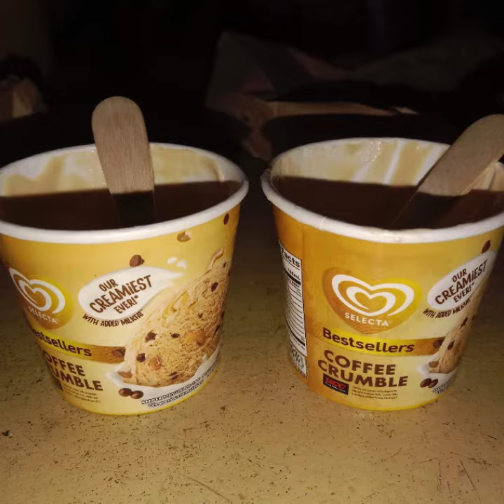Create happiness, eat ice cream!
Bored? Loveless? Grieving? Brokenhearted? "Tambay" Mode Muna Tayo!

Nanay Chie's Channel
Cynthia Suarez Royo a.k.a. Nanay Chie

Thank you for the beautiful song "Tambay" popularized by Sponge Cola!